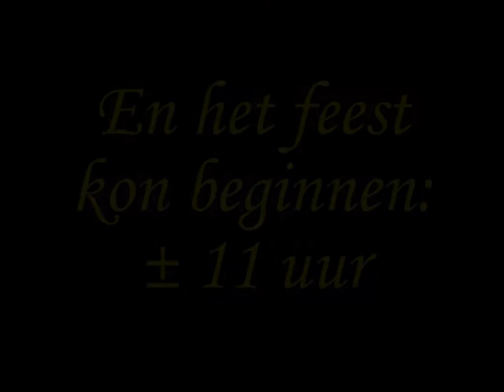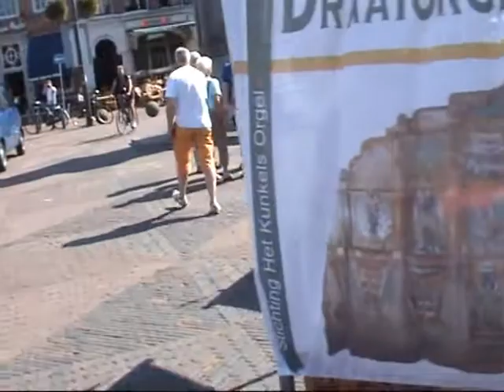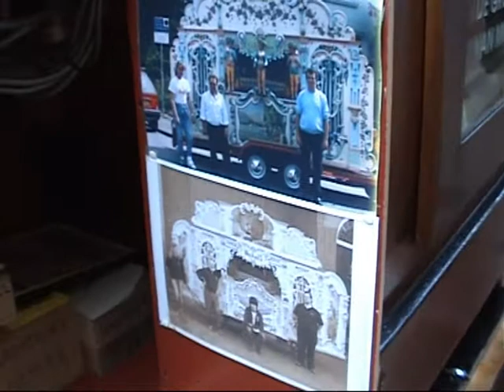Haarlem Draait Door- 2e pinksterdag- 1-06-09- *Deel 1‏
Op 2e pinksterdag (1-06-09) was er voor de 2e maal "Haarlem Draait Door"
Ik vond het zeer leuk om van s'morgens vroeg tot s'avonds gefilmd te hebben voor het museum!
Bijna  alle orgels heb ik gefilmd, en ook alle evenementen erom heen, niet alles komt dit keer op Youtube te staan, ik maak er een selectie uit (ook al is het nog wel meer dan dat u gewent bent).
In dit filmpje:
0:00 Intro (Op de achtergrond hoord u het Kunkelsogel met Bohemian Rapsody, dit komt van de cd af die te verkrijgen is bij SKO Haarlem, en KDV)
0:12 Rond 7.30 op een leege Grote Markt.
1:55 Rond 9.00 uur.
2:11 Rond 9.30 uur. (Gefilmd vanaf de NZH Bus)
3:43 Draaiorgel de Gr Cap van Mina van Es word van zijn auto ambulance afgereden.
4:33 De Kap gaat op van de Grote Cap van Mina van Es.
5:20 Het feest kan beginnen (rond 11 uur) Hiddo van Oss en Marco Hage zijn al in de goede stemming.
8:53 Draaiorgel de Grote Cap speelt de: Sparta Mars.
Gefilmd door
®obin
gefilmd in opdracht voor SKO
Haarlem.